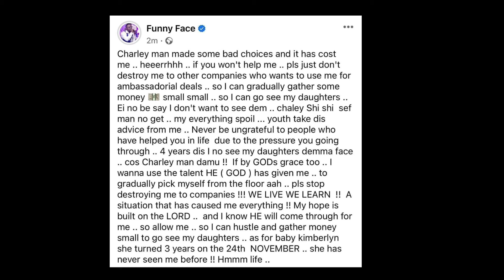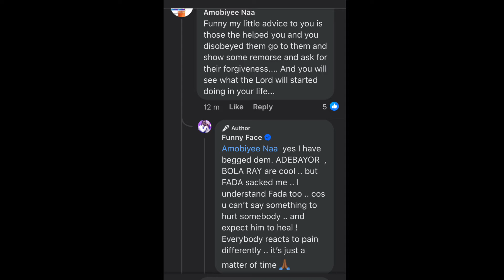Eeeei Funny Face exposes Fada Dickson… Begs Baby Mama to see his 3 kids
Ghanaian comedian popularly known as Funny Face or the children’s President is in the news once again…

Funny face who has been off social media for quite sometime after he was released from the psychiatric Hospital is back on social media and this time He is begging his Baby Mama Vanessa to allow him see his 3 kids…

In his post on social media, he talked about how the people he offended during his Mental health breakdown years ago have forgiven him except The manager of UTV Fadda Dickson….

He claims Borla Ray and Emmanuel Adebayor have both forgiven him and welcomed him back after he pleaded with forgiveness however Fadda Dickson sacked him from his office….

He then pleaded with his baby mama Funny Face to allow him see his 3 kids as it’s been 4 years since he set his eyes in them…..